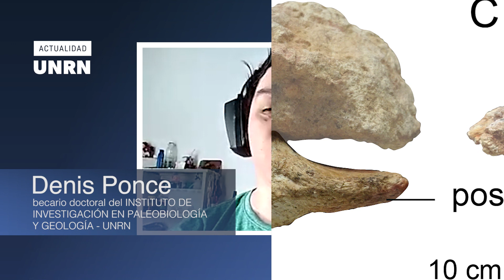DESCUBREN UN NUEVO DINOSAURIO RIONEGRINO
Los fósiles hallados en el sur de la localidad rionegrina de General Roca corresponden a un Patagopelta cristata, que habitó la Patagonia argentina a fines del período Cretácico, hace unos 70 millones de años. Un investigador de la UNRN participó del equipo de estudio de este nuevo dinosaurio.